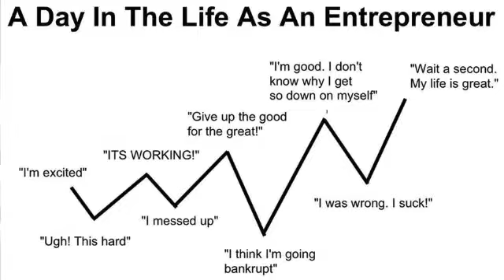How to Stay Motivated as a Female Entrepreneur - Real Women Real Success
To get more free resources to help you with your business, including a FREE FINANCIAL PLANNER that you can use to create your own financial roadmap to leave your job and start your own business,